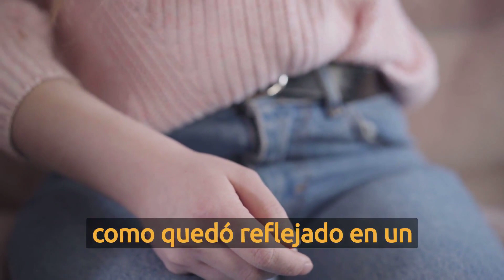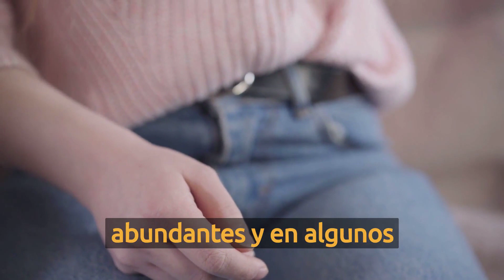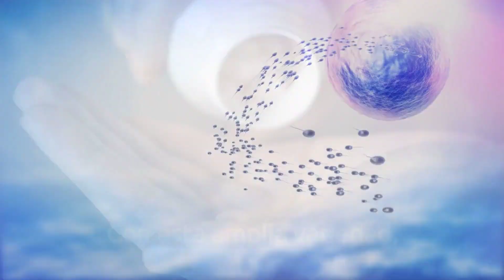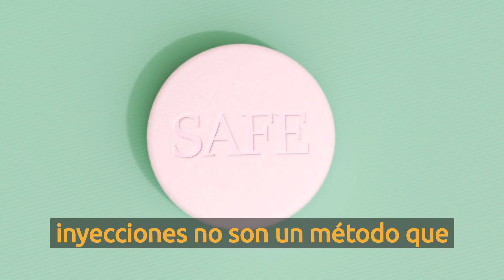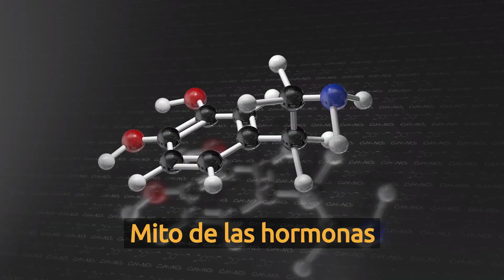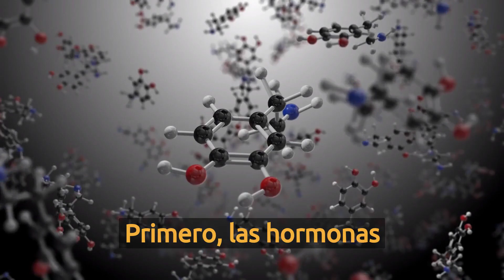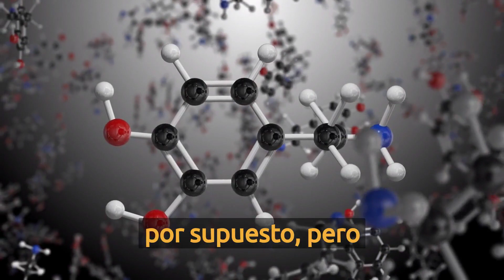Métodos anticonceptivos más populares entre jóvenes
Más que una pastilla: Descubre las múltiples opciones de anticoncepción disponibles.

Los métodos anticonceptivos son una parte fundamental de la planificación familiar y de la salud sexual y reproductiva de las mujeres jóvenes. Es importante que las mujeres tengan acceso a información precisa y actualizada sobre los diferentes métodos anticonceptivos disponibles para que puedan elegir el que mejor se adapte a sus necesidades y estilo de vida. Los métodos anticonceptivos no solo previenen embarazos no deseados, sino que también pueden ayudar a prevenir enfermedades de transmisión sexual.

Entre los métodos anticonceptivos más populares se encuentra la pastilla anticonceptiva, que es una forma segura y efectiva de anticoncepción hormonal. También existe el DIU, un dispositivo intrauterino que puede ser de cobre o hormonal, y que se coloca en el útero para prevenir el embarazo durante varios años. Otros métodos anticonceptivos modernos incluyen el parche anticonceptivo y el anillo vaginal, que también son métodos hormonales y se utilizan de forma similar a la pastilla anticonceptiva.

Los condones son una forma efectiva de anticoncepción de barrera que también ayudan a prevenir enfermedades de transmisión sexual. La anticoncepción de emergencia, como la píldora del día después, también está disponible para aquellas mujeres que han tenido relaciones sexuales sin protección o cuyo método anticonceptivo ha fallado.

Es importante destacar que existen también métodos anticonceptivos naturales, como el método del calendario o de la temperatura basal, que requieren más atención y conocimiento por parte de la mujer, pero que pueden ser igualmente efectivos si se utilizan correctamente. Es fundamental que las mujeres tengan acceso a información precisa y actualizada sobre todos los métodos anticonceptivos disponibles para poder tomar decisiones informadas sobre su salud sexual y reproductiva. Además, es necesario abogar por la accesibilidad y los derechos reproductivos de las mujeres para que puedan ejercer su derecho a decidir sobre su cuerpo y su vida.